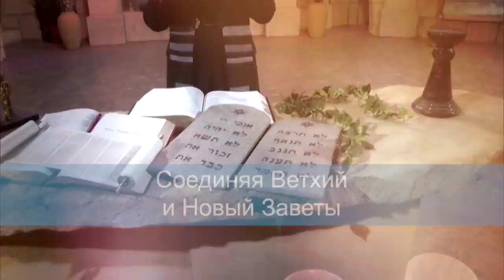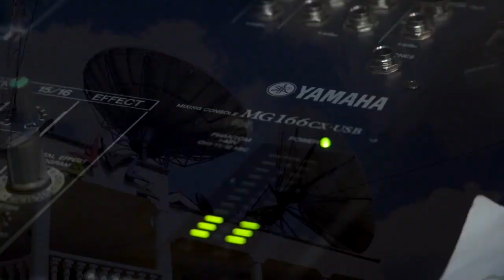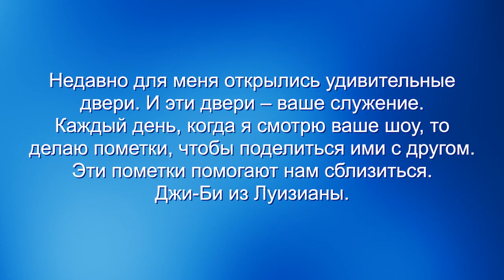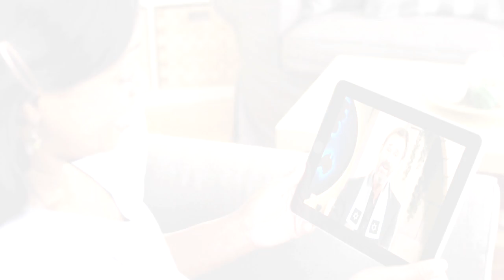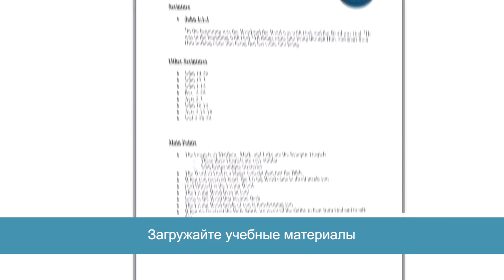Кимана. Крестовый Поход. «Узнавая еврейского Иисуса» (19)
В этом выпуске вместе с равинном Кёртом Шнайдером вы отправитесь в удаленное африканское село Кимана, в Кении. Здесь он будет проповедовать местным жителям евангелие Царя Иисуса.

Раввин повезет вас в удаленное село в Кении, которое называется Кимана.

В Кимане живет древнее племя масаи. Это одна из самых примитивных народностей, живущих на земле. Кёрт Шнайдер будет проповедовать там евангелие. Вы увидите, как люди приходят к Господу, как из людей выходят бесы. Вы даже увидите, как городской вор покается перед всей общиной, расскажет людям, что он украл у них, и вернет им украденное. Это будет удивительный выпуск.